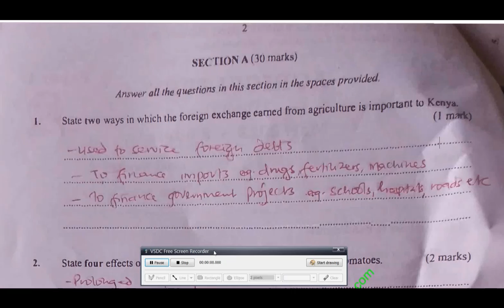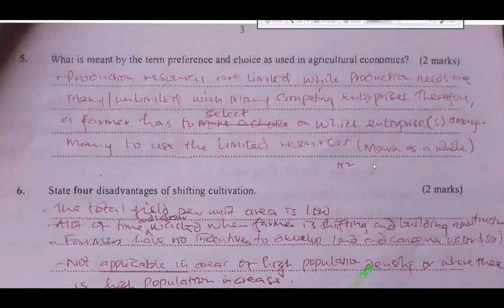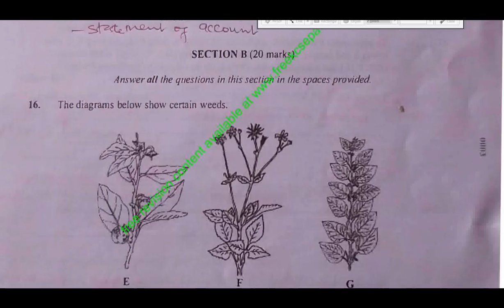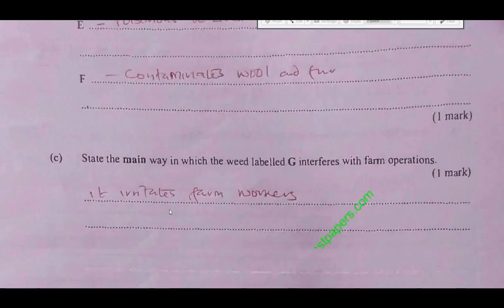KCSE 2021 AGRICULTURE PAPER 1 - marking scheme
In this video we shall Look at  KCSE 2021 AGRICULTURE  PAPER 1- marking scheme . This video is meant to help Learners as they prepare for their KCSE exams.